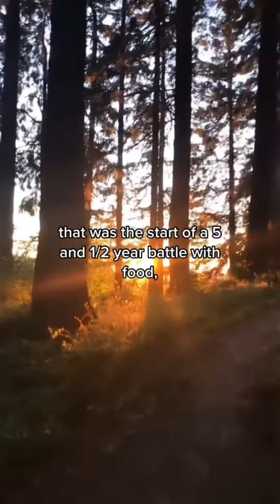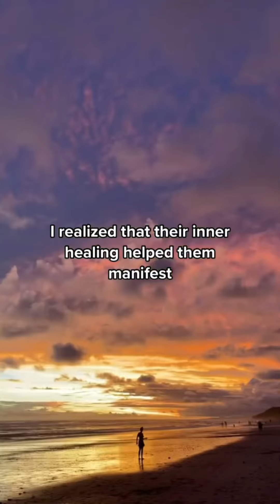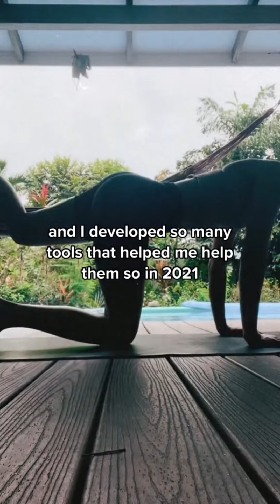my journey: healing my 5.5 year eating disorder and becoming a coach, mentor and healer.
I’m grateful for my eating disorder. It was awful at the time, but in the long run, healing from it helped me become the woman, leader and coach that I am today.

If you're struggling with eating disorders and/or food and body issues, please know that healing IS possible for you. I've been there thinking it would never come. It did and it will for you. I offer a variety of support, including a Food Freedom program. I am here to help if you feel the call. Here are some resources that may support you: